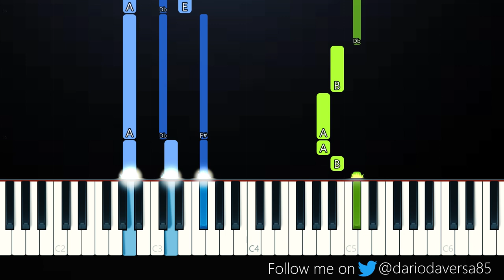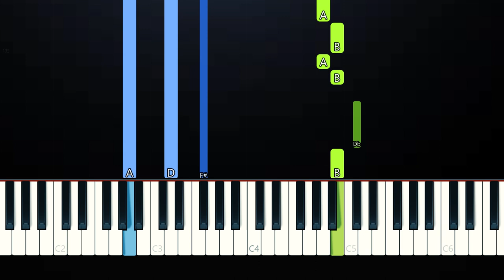Julie and the Phantoms - Stand Tall (Piano Tutorial)